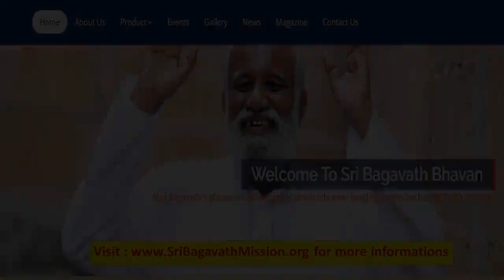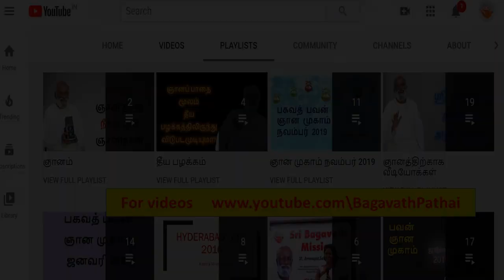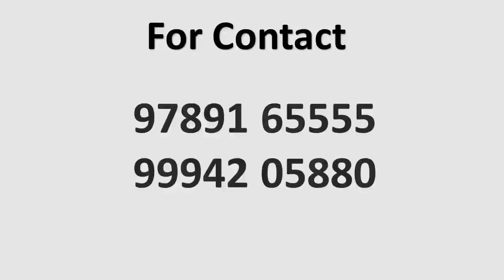1. ஆன்மிக விஞ்ஞானம் - ஸ்ரீ பகவத்தின் ஆன்ம ஞான ரகசியம் நூல் முதல் அத்தியாயம்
முதல் அத்தியாயமான "ஆன்மிக  விஞ்ஞானம்"  இங்கே விளக்கப்பட்டிருக்கிறது